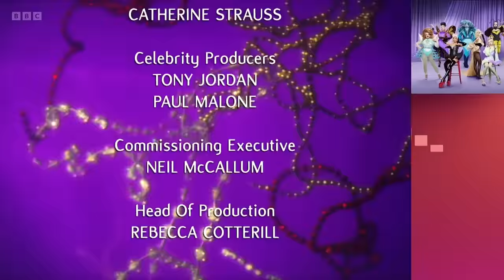FULL Graham Norton Show 21/10/2022 Stormzy, Geena Davis, Stephen Graham, Motsi Mabuse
Among the guests joining Graham on his sofa tonight: British superstar rapper Stormzy, chatting and performing his new single Hide and Seek; Hollywood star Geena Davis, talking about her memoir Dying of Politeness; versatile actor Stephen Graham, currently starring in the powerful true crime drama The Walk-In; and Strictly judge Motsi Mabuse, promoting her autobiography Finding My Own Rhythm. Plus, more stories from the audience in the world-famous Big Red Chair.